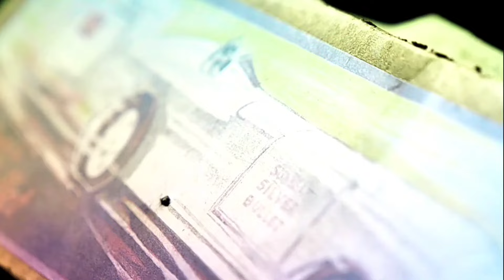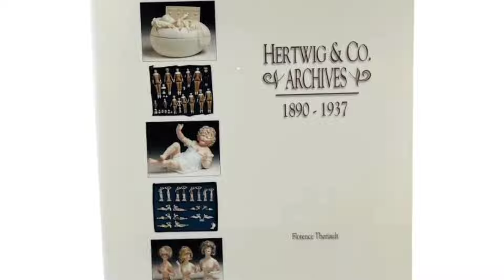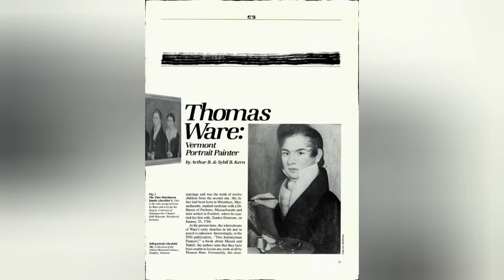TIMELESS PAYOFF PURSUIT! Antiques Roadshow's Grand Timepiece Rewards